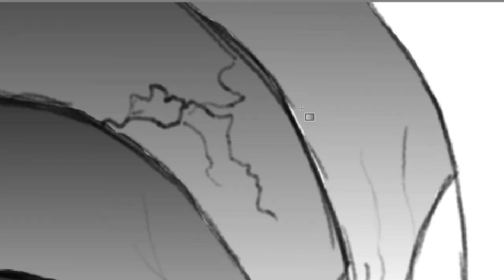Speedpaint - Cathedral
I painted cathedral again. I added my original music.